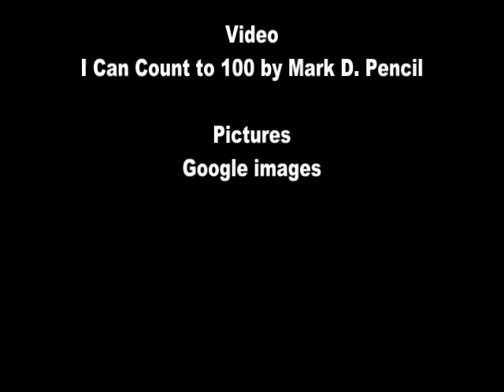Counting to 100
Counting to 100 by tens and ones.